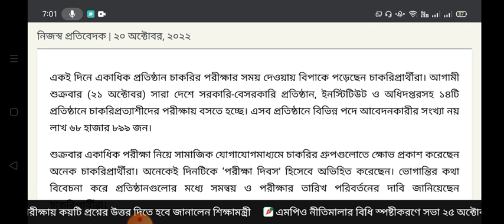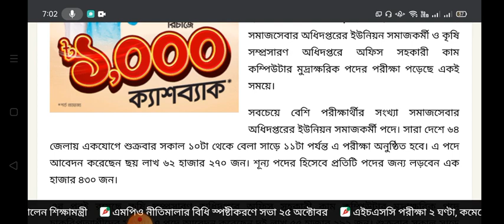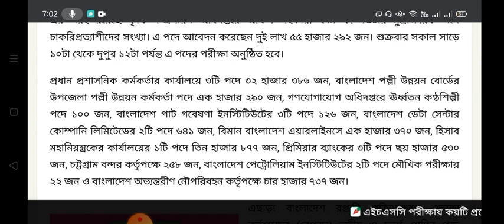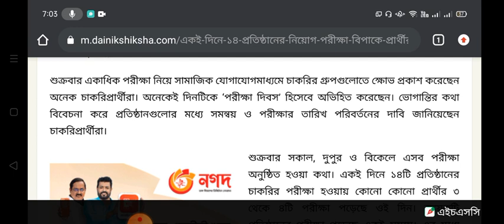একই দিনে ১৪ প্রতিষ্ঠানের নিয়োগ পরীক্ষা বিপাকে প্রার্থীরা।